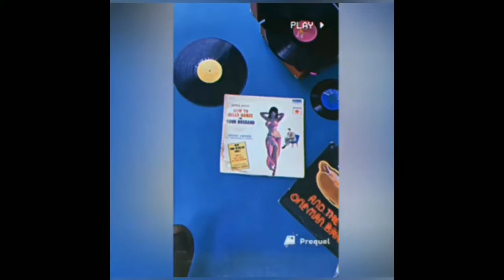Tory Lanez - ‘87 Stingray (80’s Vintage Video) (Slow + Reverb)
(This is not my song. This is song is Tory Lanez - ‘87 Stingray. I just added an vintage 80’s aesthetic type of video over the song with reverb on the song and slowed the song down. I’m a big Tory Lanez fan, so this was really fun to make.)